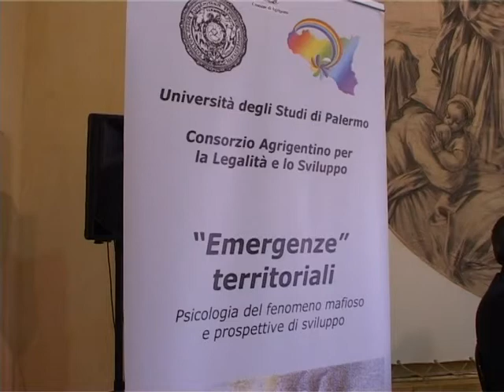SICILIA TV (Favara) Consorzio legalita'. Incontro ad Agrigento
Parlare di emergenze territoriali  analizzando la psicologia del fenomeno mafioso nella popolazione agrigentina è stato il tema trattato nel corso di un seminario che si è svolto tra ieri ed oggi all'ex  Collegio dei Filippini di Agrigento. La due giorni è stata organizzata dal  Consorzio Agrigentino per la Legalità e lo Sviluppo presieduto dall'onorevole Maria Grazia Brandara che si è  avvalsa della collaborazione dell'equipe di ricerca del dipartimento di psicologia dell'Università degli Studi di Palermo, coordinata dal prof Girolamo Lo Verso. Lo scopo del Convegno è quello di realizzare una ricerca  nel territorio che intenda sensibilizzare la comunità rispetto alla presenza invasiva della mafia. In particolare si vogliono esplorare le rappresentazioni mentali, i vissuti e le paure, dei cittadini verso la mafia per favorirne l'elaborazione psichica. L'obiettivo operativo invece  è quello di dare degli stimoli alla gente, che li possano favorire nel  cambiamento e lo sviluppo territoriale. Il Consorzio Agrigentino per la Legalità e lo Sviluppo fu costituito il 28 ottobre di 15 anni fa, ne fanno parte diversi  Comuni della Provincia di Agrigento, tra cui anche quello di Favara ed è nato grazie al Programma Operativo Nazionale di "Sicurezza per lo sviluppo del Mezzogiorno" promosso dal  Ministero dell'Interno. Il Consorzio si occupa della gestione dei beni confiscati alla mafia, ed attualmente, dopo la restituzione alla collettività, avvenuta lo scorso 12 luglio dello stabile di Via Alfredino Rampi a Favara , adibito ad osservatorio sportivo, si sta cercando di consegnare anche un immobile sito in Contrada Cannatello che dovrà ospitare una casa famiglia per minori e donne vittime di violenza, ed un altro fabbricato a Siculiana da adibire a centro di educazione ambientale. Al seminario erano presenti tra gli altri anche i Primi Cittadini di Agrigento e Favara, rispettivamente Marco Zambuto e Domenico Russello. Quest'ultimo accompagnato dall'Assessore Comunale alle politiche giovanili Carmelo Vitello, nel corso del suo intervento, in relazione all'arresto a Favara dell'ex latitante Gerlandino Messina, ha ribadito l'importanza che hanno le istituzioni nel diffondere i valori della legalità sul territorio. Presso la sala della natività dell'ex  Collegio dei Filippini erano preseti tra gli altri, Giuseppe Nobile e Davide Lumia,  responsabili dell'Associazione Bedda Favara che ha sede presso la Villa estiva del Barone Mendola, recentemente restaurata e che diventerà un osservatorio sulla legalità.